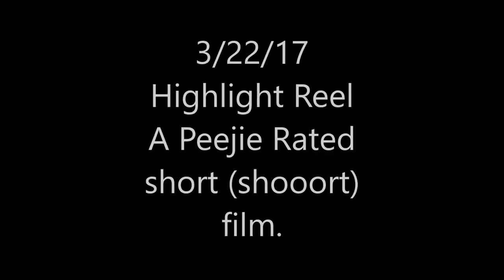PUBG - The Trifecta returns...?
3-fer